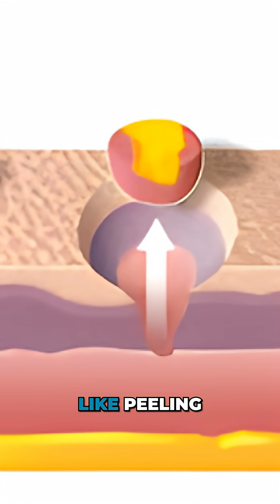Why ‘Targeted’ Prostate Cancer Therapy Doesn’t Work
Most focal prostate cancer treatments rely on the index lesion theory, the belief that prostate cancer begins in one spot and grows outward.

But this idea is overly simplistic and, according to Dr. Petteruti, fundamentally flawed. He explains why MRI-guided targeting can’t eliminate what you can’t see, why cancer behaves more like tiny tentacles spreading through the gland, and why the analogy to skin cancer reveals the limits of “targeted” therapy.

Learn more about targeted therapy in this episode of Intellectual Medicine: Focal Treatments TULSA & HIFU: Breakthrough Or False Promise?